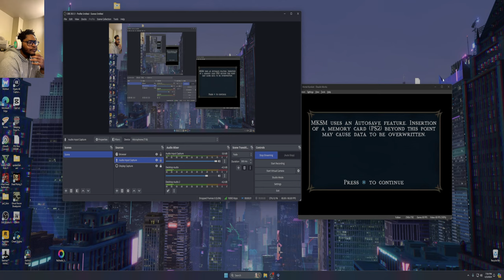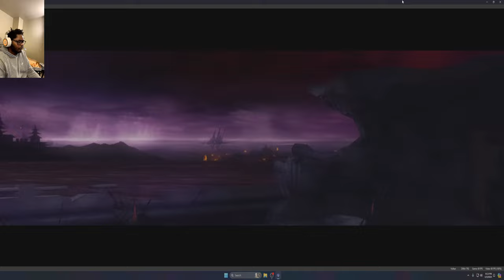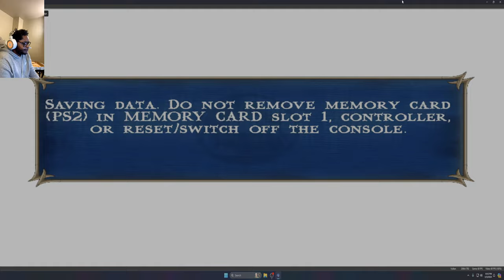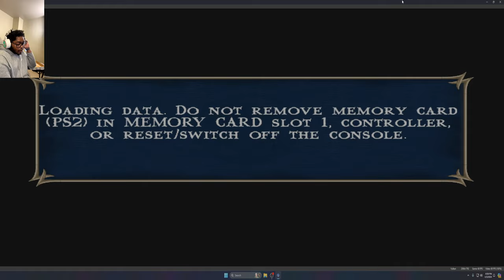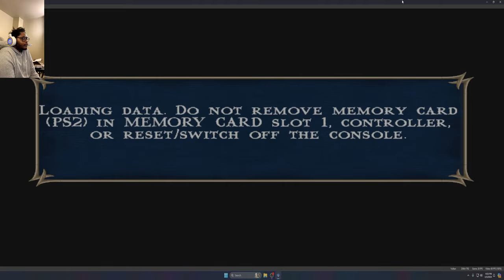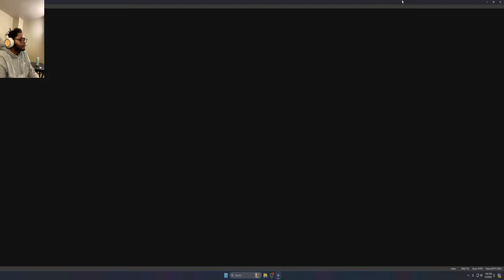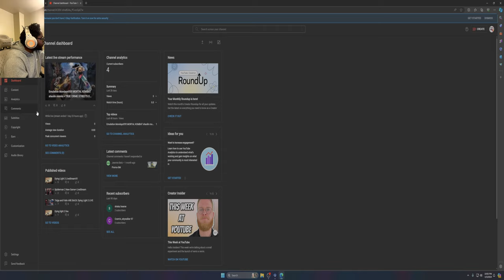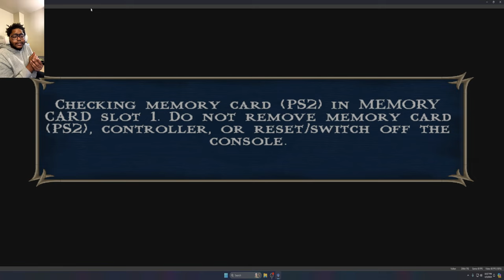Emulation Nation MORTAL KOMBAT shaolin monks + TRUE CRIME STREETS OF NYC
Modern gamming can feel like a chore. like your passion to play is being Destroyed by corporate greed. Fortunately we can look back a more inspired and passionate era like the 6th generation. ITS PS2 TIME!